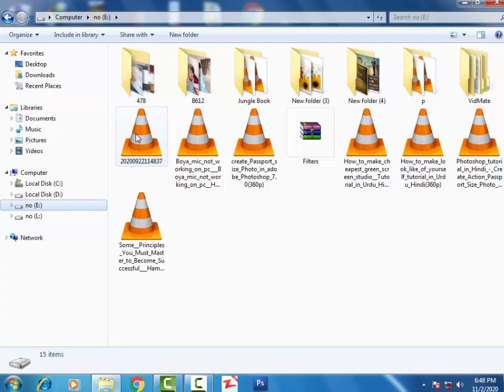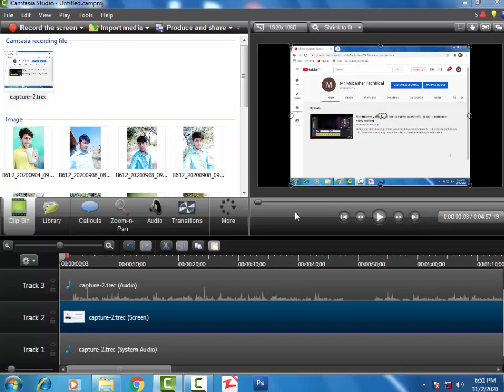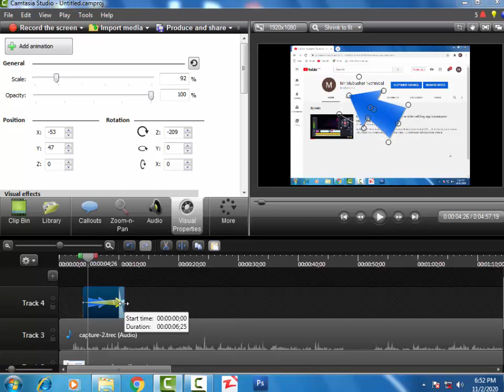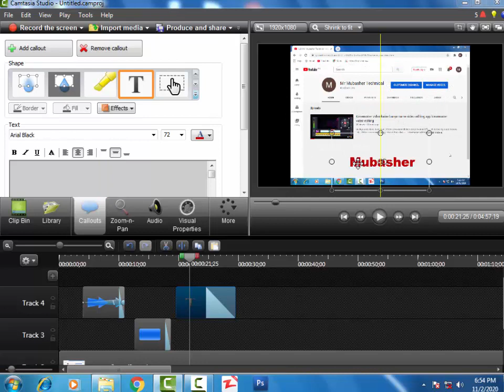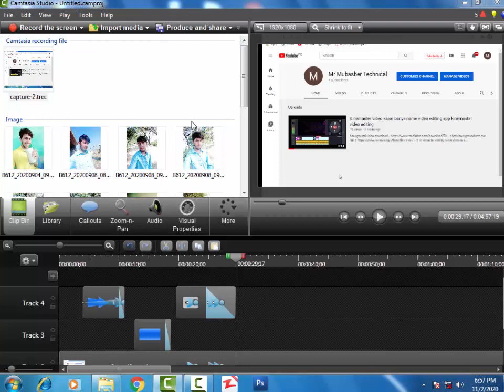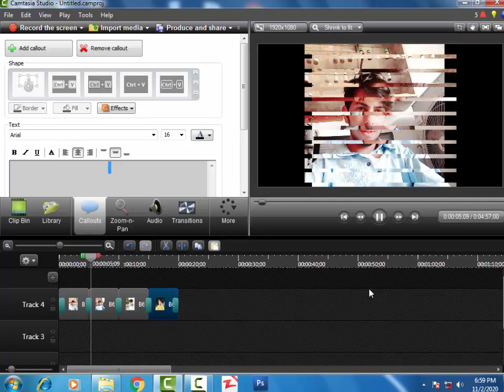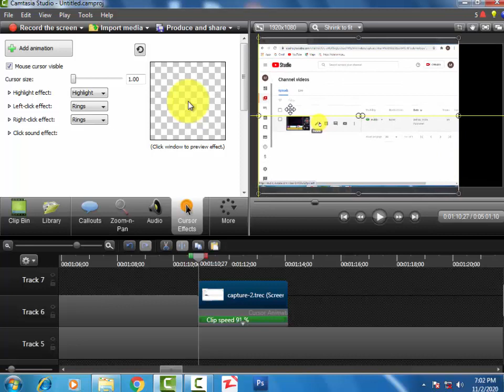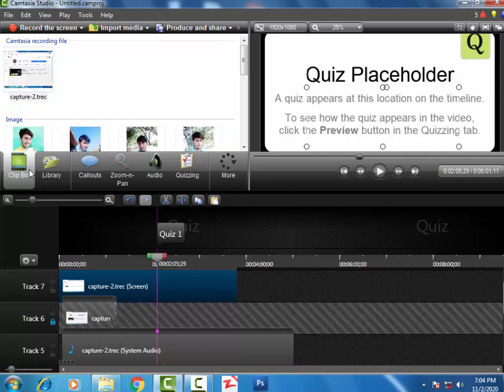Make A Professional Photos Video in Camtasia Studio | Picture Slideshow Maker for Windows PC 2020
camtasia video editing,
camtasia video editor,
camtasia windows,
create photo video,
free video maker,
make a video,
photo slideshow,
photo slideshow with music,
picture video,
picture video maker,
video editor,
video maker,
Camtasia studio in hindi,
camtasia studio in urdu,
video editing in hindi,
naveen mor editor,